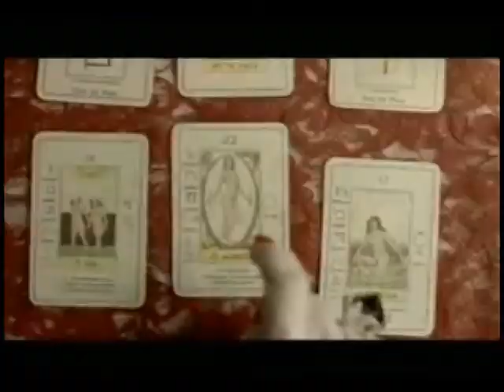Intervalo Cuidado Com o Anjo - Recife/PE (11/11/2013)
Intervalo de um capítulo da novela Cuidado Com o Anjo, em 11 de novembro de 2013.

Conteúdo:
- Chamada: Programa do Ratinho (SBT)
- Nova Linha Dove Hidratação Intensa
- Tele Sena do 22º Aniversário
- Hellmann's
- Casas Bahia (com Fabiano Augusto)
- TRESemmé Keratin Smooth
- Promoção "A Última Bolacha do Pacote" Mabel (com Fábio Porchat)
- Jequiti
- Super X Cap (Caixa Capitalização)
- Boletim SBT Brasil com Cynthia Benini
- Patrocínio Cuidado com o Anjo (SBT) - Sabonete Dove
- Novo Iogurte Ninho Fruit
- Drops O Povo na TV (TV Jornal)
- Danoninho (Danone)
- Novo Vanish Super Barra
- EletroShopping
- Trident
- Chamada: Sabor da Gente (TV Jornal)